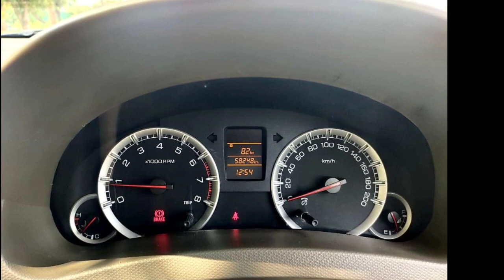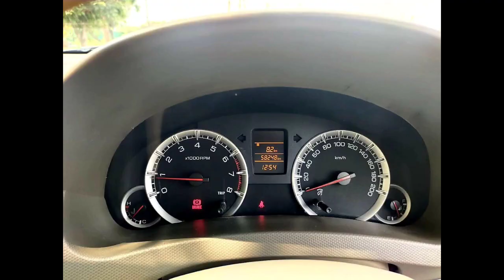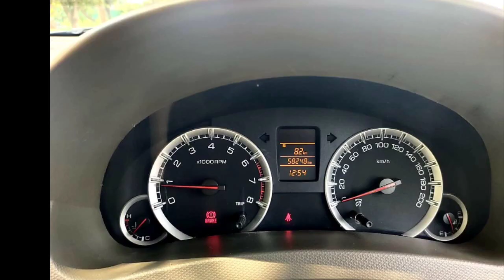Maruti Suzuki Ertiga Car Used Car Sales in tamil nadu bala tex car sales and buying online Service